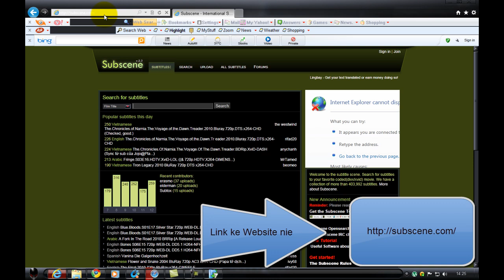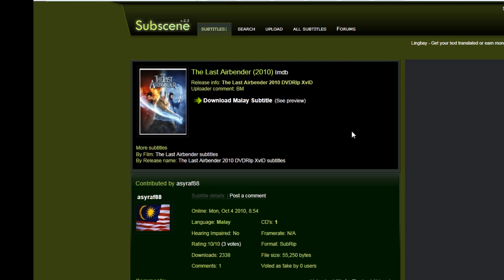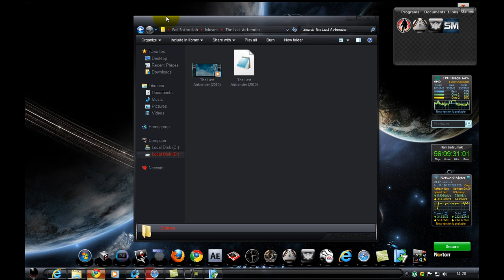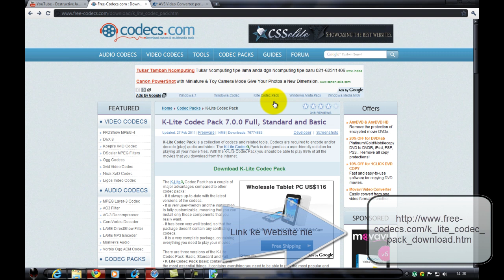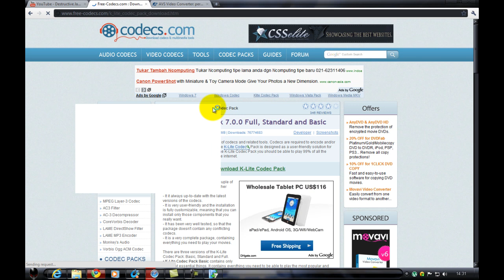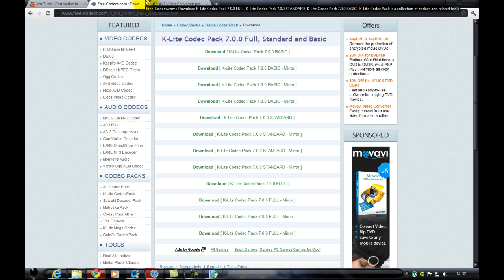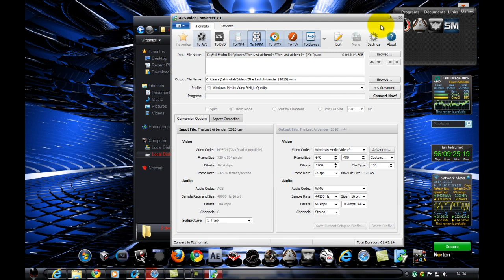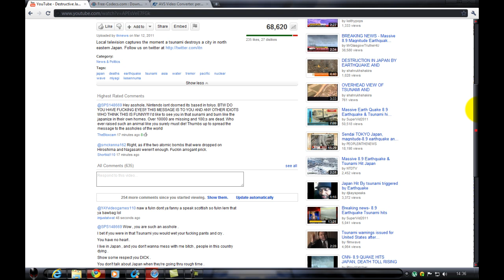How To Play Movies With Subtitles(Malay Version)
This Video show you all how to play your movies/videos with subtitles...You all just follow me then you will know how to do this but you all have to practice this thing so that you can know the step...Here some of the link that I said in the video that are usable...

Instashop : fshoppe000